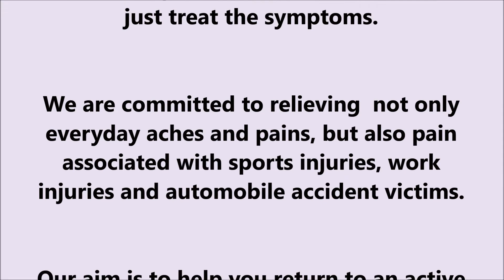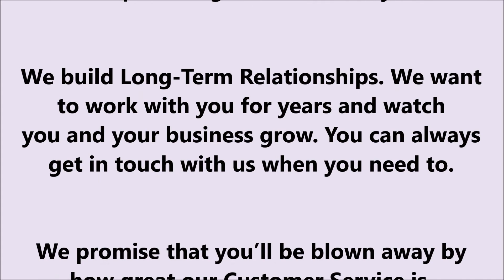Safer Cosmetics 101 Protecting Yourself From Toxins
Protect From Toxins: Use Non-Toxic Personal Care Products

Many of us utilize a host of personal care products in our day-to-day lives, but do we really know what our products are made of? Though it may be embarrassing to admit, for many people the answer to that question is “No.” However, there seems to be a growing discussion about the importance of knowing what our personal care products are made of and the danger of failing to know this information.

Some of the most common toxic ingredients found in many personal care products include (Wells, 2020):

- Parabens: Parabens have been found to mimic estrogen in the body and lead to hormone disruption. Additional research has shown links between parabens present in the body and problems with reproduction, increased risk for cancers, and negative birth outcomes. Parabens are often found in shampoos, conditioners, deodorants, lotions, and sunscreens.

- Petroleum: Though touted as good for the skin, a 2011 study published in the journal for Women’s Health found that petroleum in personal care products contained toxic hydrocarbons. Petroleum creates a non-breathable layer on the skin which can prevent it from healing, while also drying out and blocking out pores.

- Phthalates: More than a dozen kinds of phthalates can be found in personal care products, many of which are used to improve fragrance and pliability. Research including a 2010 article found in the journal Alternative Medicine Review outlined some health risks linked to phthalate exposure such as infertility, obesity, fibroids, endocrine system disruption, neurological disorders, and cancers among others. Phthalates are commonly found in nail polish, hair sprays, and fragrances.

- Polyethylene Glycols and Polysorbate (PEGs): PEGs are commonly contaminated with 1,4 dioxane which has been reported by several health agencies as a probable cancer-causing agent. Cancers and tumors linked to PEGs have included breast, liver, lung, skin, and gallbladder. PEGs are often found in sunscreens, moisturizers, hair gels, body scrubs, shaving cream, and face masks.

- PFOAS, PFC’s and Teflon Chemicals: Animal and human studies have shown that compounds such as PFOAS, PFC’s and Teflon are linked to a host of health issues such as liver damage and degeneration, kidney disease, uterine polyps, damage to the reproductive system, decreased immune function, and cancerous tumors. Personal care products that tend to have some of these compounds include face moisturizers, sunscreen, shaving cream, blush, eyeliners, mascara, and eyeshadow.

Given these toxins and their outlined risks, it is important to take measures to limit exposures and protect yourself. While it may seem daunting, there are steps you can take to keep your exposure to these compounds low. Reading product labels is an essential step, even for products deemed natural or safe.

This will ensure you know what ingredients are in the product and whether any of the ingredients stand out to you as being unsafe. Additionally, following the precaution of avoiding chemicals that have not been proven safe is another good way to protect yourself from toxins in personal care products.

Just because an ingredient or product is not banned does not mean it is good or safe, for at one time compounds like phthalates and Teflon were considered to be okay.

In the instance that a product with an unsafe ingredient or compound must be used, it is best to limit its use as much as possible to minimize harm and toxin exposure (Akamai, 2020). While seemingly tedious, these measures can go a long way to promote your health and safety when it comes to toxins in personal care products.

Take care of yourself and your family and be aware of those toxin chemicals!

Dr. Mark Mitten

References:

Akamai. (2020, February 22). 7 disturbing facts about chemicals in personal care products & how to avoid them.

Wells, K. (2020, May 17). 10 toxic ingredients to avoid in personal care products. Wellness Mama®.